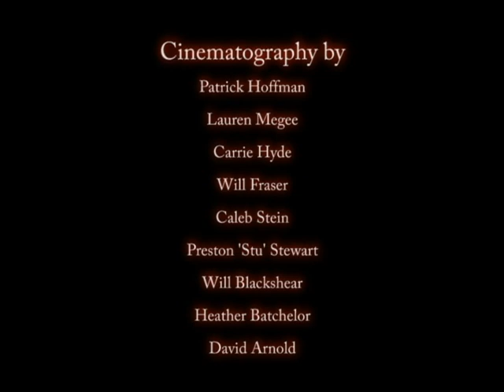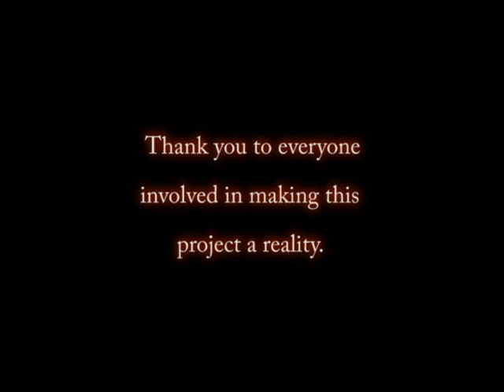"Goetz von Berlichingen" (Updated-Part 6)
Film for German Civ. class, based on Goethe's classic play...with a college twist.